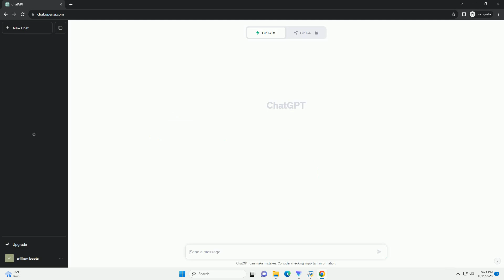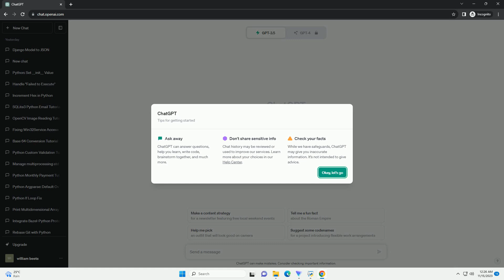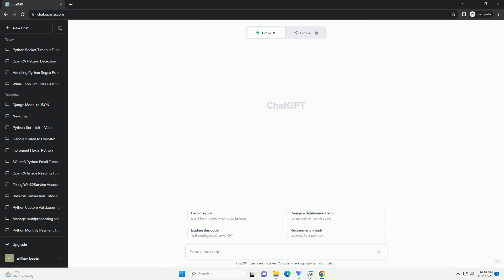How to extract and manipulate text from docx file using python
Certainly! Extracting and manipulating text from a DOCX file using Python can be achieved using the python-docx library. This library allows you to read, write, and manipulate Word documents easily. If you don't have it installed, you can install it using:
Now, let's create a step-by-step tutorial with code examples on how to extract and manipulate text from a DOCX file using Python:
Now, you can perform various text manipulations based on your requirements. Here's an example of converting all text to uppercase:
Replace the path/to/your/document.docx with the actual path to your DOCX file, and the script will extract the text, manipulate it (in this case, converting it to uppercase), and save it to a new DOCX file.
This is a basic example, and you can customize it based on your specific requirements for text extraction and manipulation.
ChatGPT